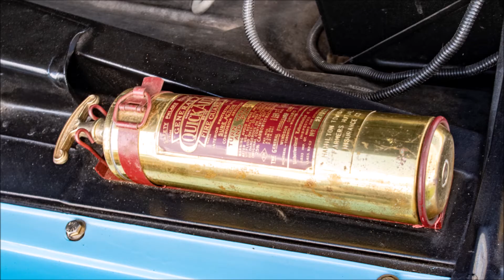Brighton Applefest 2018